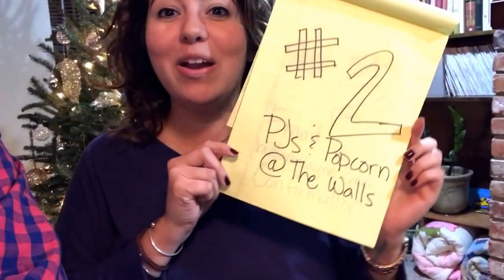2016 Central CG Scavenger Hunt!!